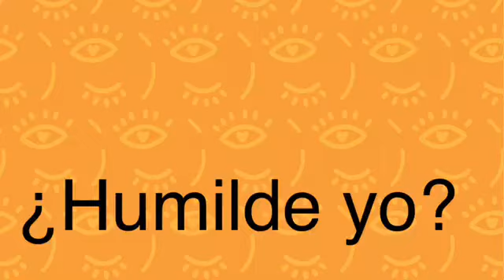November 19, 2020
Humildad. Stories para Instagram